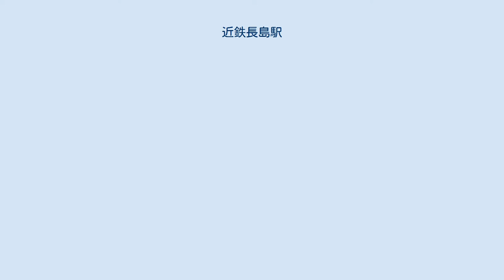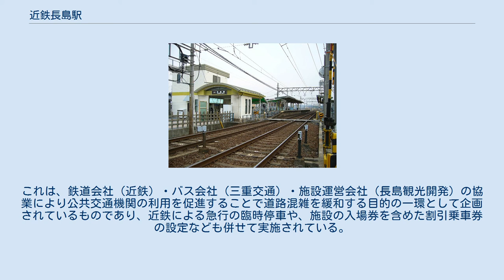近鉄長島駅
近鉄長島駅（きんてつながしまえき）は、三重県桑名市長島町西外面にある、近畿日本鉄道（近鉄）名古屋線の駅である。
 当駅は、名古屋線では三重県最東端・最北端の駅で、東へ木曽川を越えると愛知県に入る。
駅舎は1番のりば側にあり、2番のりばとは構内踏切で連絡している。
ホーム有効長は急行が臨時停車することを考慮して6両分ある。
 桑名駅管理の有人駅で、PiTaPa・ICOCA対応の自動改札機および自動精算機（回数券カードおよびICカードのチャージに対応）が設置されている。
 近年における当駅の1日の乗降人員の調査結果は以下の通り。
 「三重県統計書」によると、1日の平均乗車人員は、以下の通りである。
 近鉄長島駅の利用状況の変遷を下表に示す。
 旧・長島町の中心部に位置しており古くからの住宅や個人商店が多くある。
 桑名市が運営するコミュニティバス「K-バス」のうち、「長島ルート」が運行されている。
いずれの系統も、当駅最寄りの「長島駅前」バス停を複数回経由する。
 当駅と、町内の最南端に位置する総合レジャー施設の長島温泉（ナガシマリゾート）とは約9キロメートルの位置にあるが、当駅からの路線バスはなく、公式サイトでは名古屋駅か桑名駅を利用するようアナウンスされている。
 また、同じ企業が近隣で運営している植物園「なばなの里」も同様のアクセスとなっているが、冬季を中心に開催される催事「ウインターイルミネーション」の際のみ当駅より路線バスが運行される（期間中は桑名駅前からのバスは運行されない）。
これは、鉄道会社（近鉄）・バス会社（三重交通）・施設運営会社（長島観光開発）の協業により公共交通機関の利用を促進することで道路混雑を緩和する目的の一環として企画されているものであり、近鉄による急行の臨時停車や、施設の入場券を含めた割引乗車券の設定なども併せて実施されている。